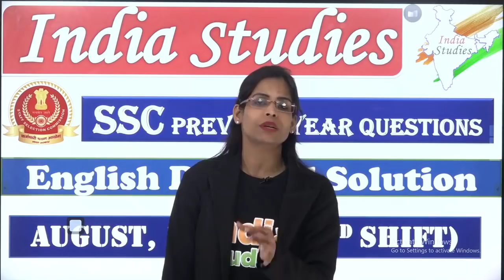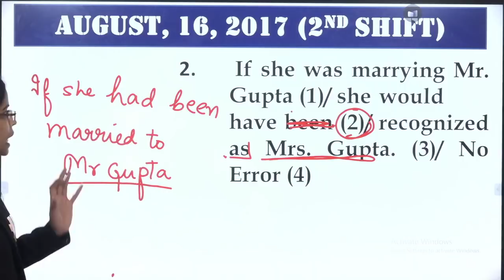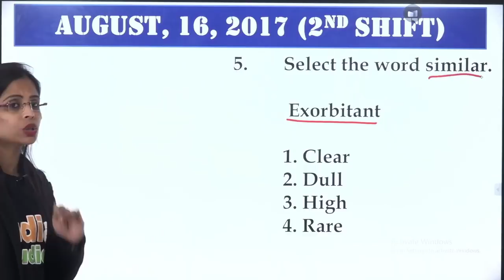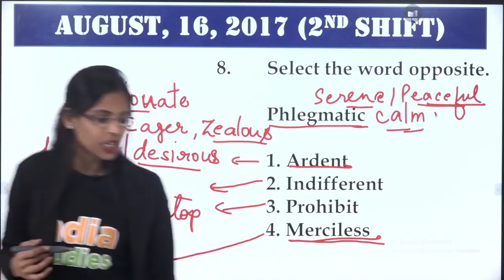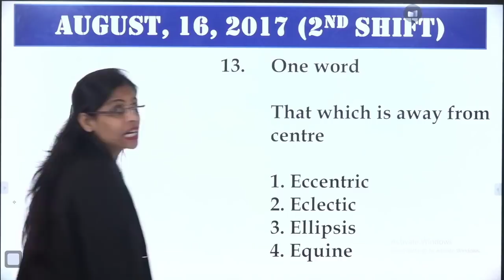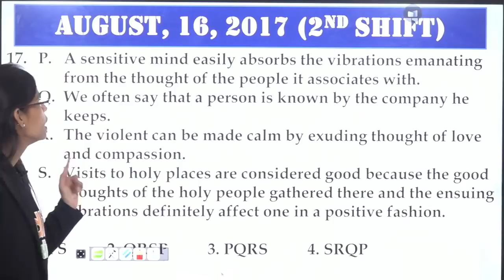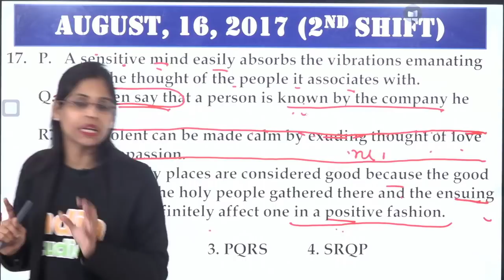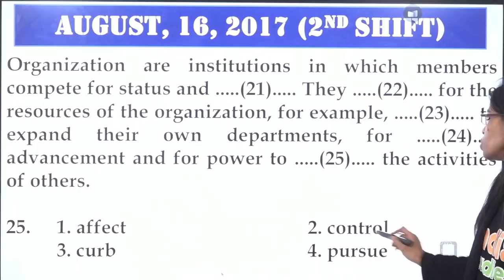English SSC MockTest with Best Questions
Content: English SSC MockTest with Best Questions ||
                 English with Soni Mam | India Studies||

हमारे चैनल पर सभी Competitive Exams की बहुत अच्छी तैयारी कराई जाती है। साथ साथ सभी टॉपिक्स के नोट्स के  PDF भी बिलकुल फ्री में दिए जाते है।

सभी जानकारी और नोटिफिकेशन के लिए हमारा app  play store से डाउनलोड करे।